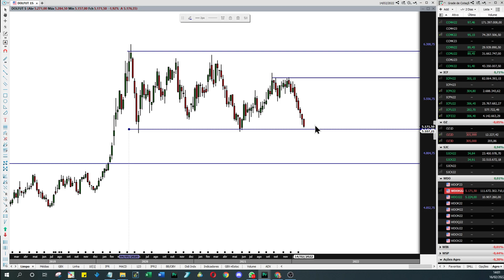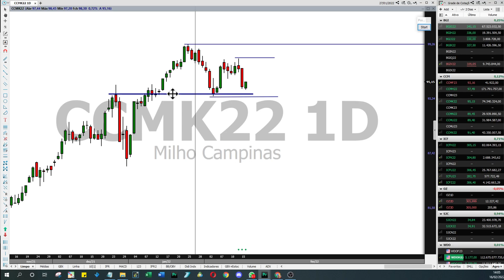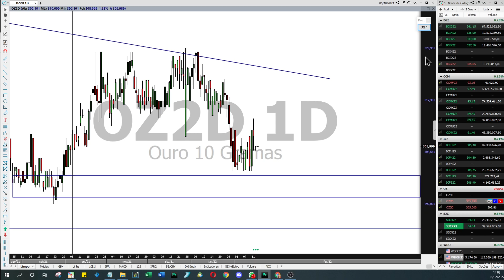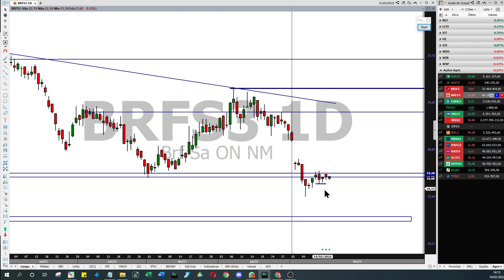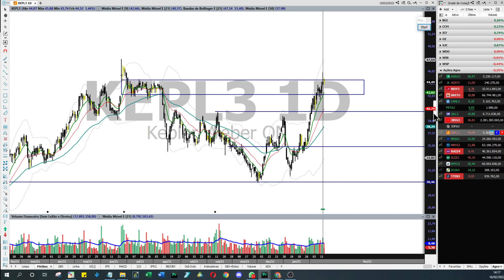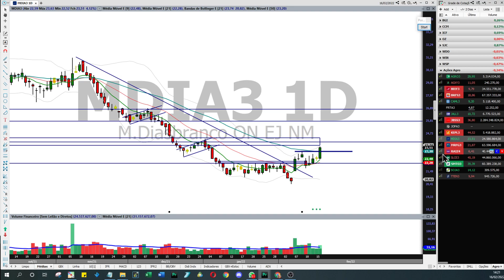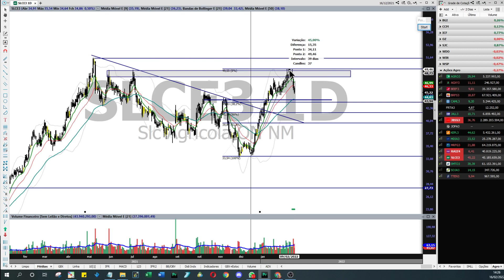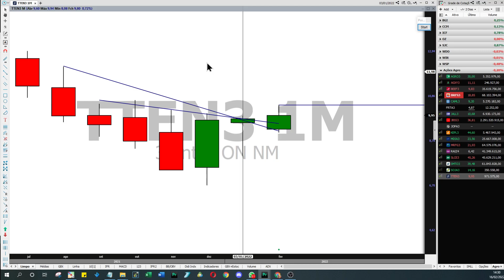Programa AGROINVEST 16 02 2022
Estudos com base em análise técnica clássica sobre ativos do Setor do Agronegócio listados na Bolsa de Valores (B3) - Milho (CCM), Boi (BGI), Café (ICF), Soja (SJC) e Ações de empresas do Agronegócio.